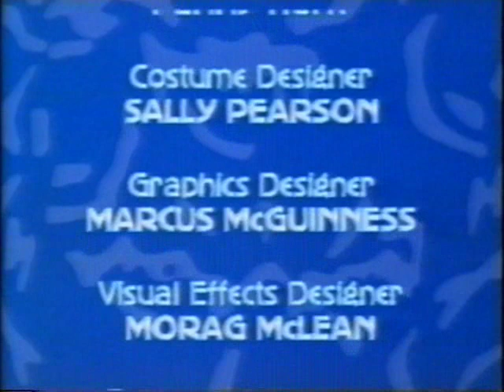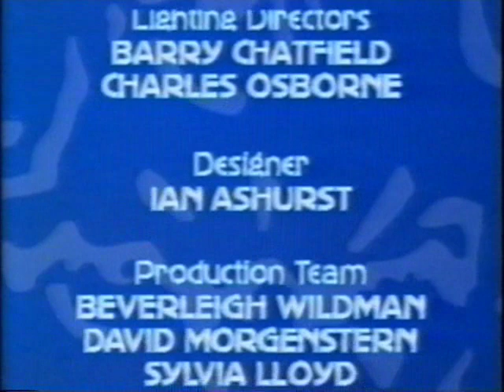Phil Cool at the BBC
Phil Cool's Last Ever Tour Dates in 2013:
January 31 -- Lowther Pavilion, Lytham St Annes
February 8 -- Midlands Arts Centre, Birmingham
February 22 -- Venue Cymru, Llandudno
March 1 -- Albert Halls, Bolton
March 2 -- Elgiva Theatre, Chesham
March 8 -- Palace Theatre, Paignton
March 16 -- Cromer Pavilion
April 5 -- Galeri Caernarfon
April 12 -- The Customs House, South Shields
April 19 -- Lawrence Batley Theatre, Huddersfield
April 20 -- Plowright Theatre, Scunthorpe
May 3 -- Regent Centre, Christchurch
May 4 -- Medina Theatre, Isle of Wight
May 10 -- The Plaza Theatre, Stockport
May 17 -- The Worthing Pavilion
May 24 -- Chorley Little Theatre
June 1 -- The Memorial Theatre, Frome
June 7 -- The Camberley Theatre
June 8 -- The Sarah Thorne Memorial Theatre, Broadstairs
June 13 -- The Bathgate Theatre, West Lothian
June 14 -- The Junction, Goole
June 15 -- The Maltings, Berwick-upon-Tweed